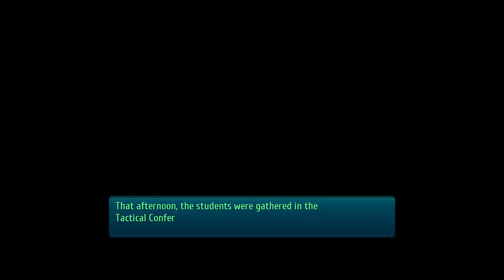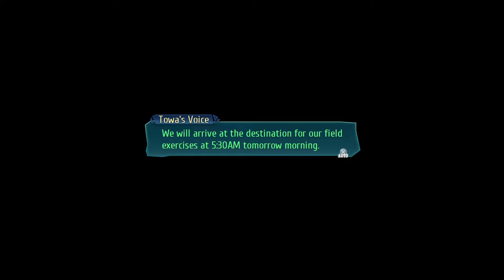The Legends of Heroes: Trails of Cold Steel III (PS5) (FULL GAMEPLAY) // Part 10 // Crossbell City